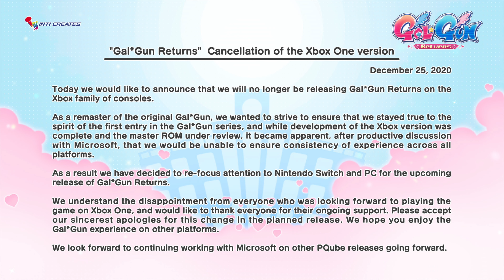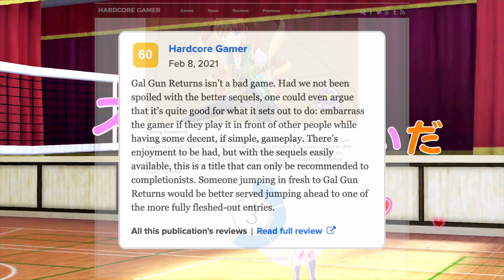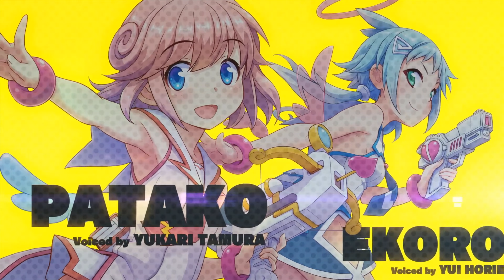Gal Gun Returns 5 Things you should Before you Buy - Is Gal Gun Returns Worth It?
Gal Gun Returns is a remaster of a popular and fun on-rails shooter that was released originally in 2011 for the Xbox 360. The game caused quite a stir with its somewhat risqué premise and style and many people are very excited for the game to get a lick of fresh paint as it is re-released in 2021.

If you missed out on the original Gal Gun, we have you covered with the 5 Things you should know about Gal Gun Returns.